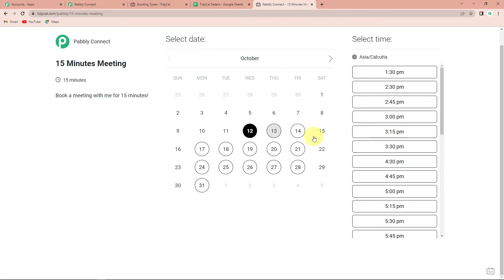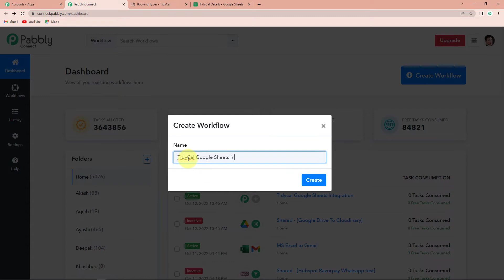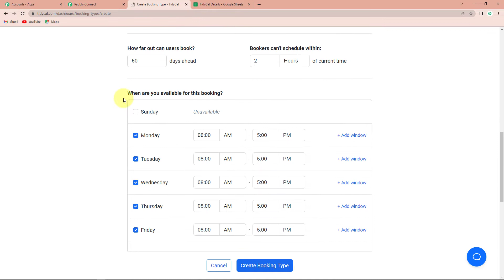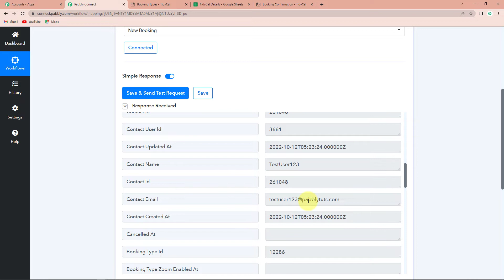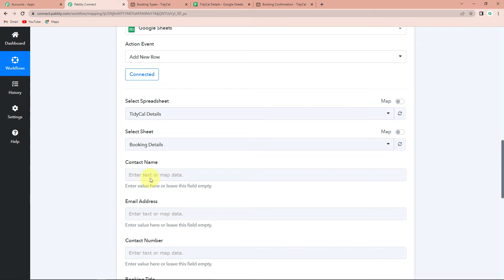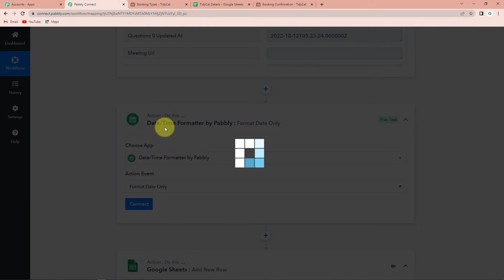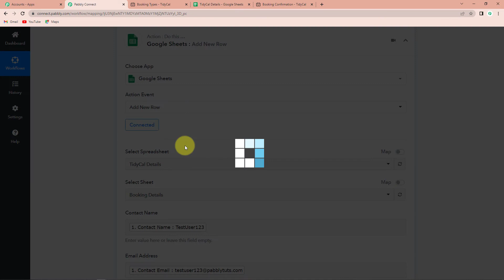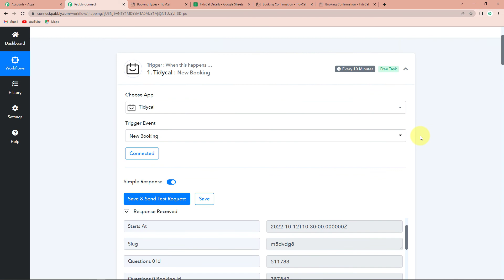How to Add TidyCal Booking Details to Google Sheets - TidyCal to Google Sheets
In this video, we will learn how to add TidyCal booking details to Google Sheets.

Here, we're going to automatically add TidyCal booking details in Google Sheets when a new booking is scheduled. It will help you keep track of the details of each booking, including the date, time, and number of guests. Also all the relevant data will be stored in one place and can be easily accessed by anyone who needs it.